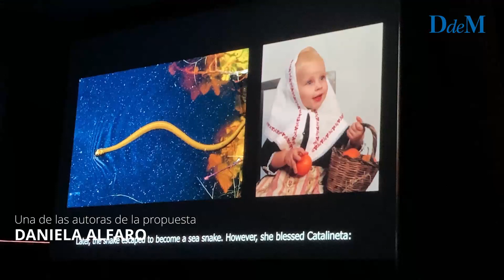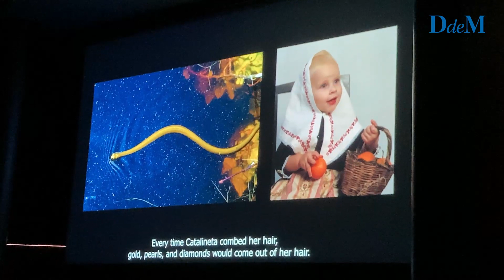Un sistema solar con nombre de ‘rondalla’ mallorquina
Trescientos setenta años luz suena muy lejos. Pero la distancia no es problema para Daniela Alfaro, Ian Vidal, Jaime Hernández y Jimena González. Estos cuatro alumnos cursan cuarto de la ESO en el colegio Bisbe Verger de Santanyí y se han propuesto nada más y nada menos que bautizar un sistema solar con el nombre de una ‘rondalla’ mallorquina.